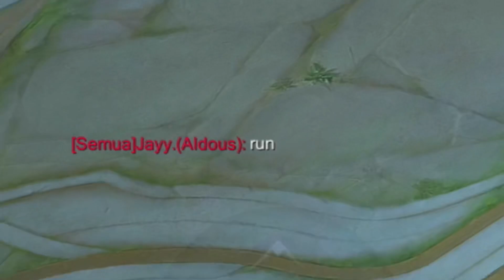Luo Yi Skill God Level!! Destroy The Very Arrogant Enemy | Luo Yi Top 1 Global 2022 - Mobile Legends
Device : Iphone X 64 GB
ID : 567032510